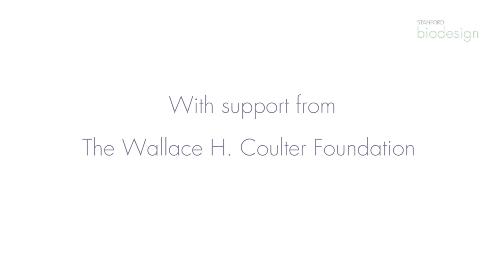Deciding on a Market Model Approach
Former Biodesign Fellow, John White, discusses what to do when top-down and bottom-up market models don’t align and which tends to be the more accurate approach.